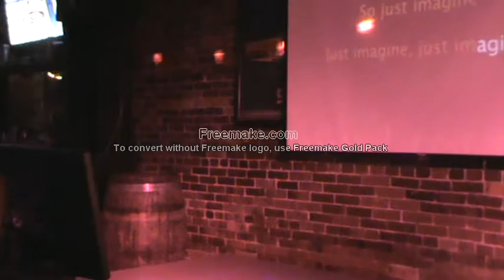M2U00345 Sandy "Ai se eu te pegol"/"Cant stop feeling"/Jason "Photograph"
M2U00345 Sandy "Ai se eu te pegol"/"Cant stop feeling"/Jason "Photograph" Bourbon Thurs Jan 18 2018